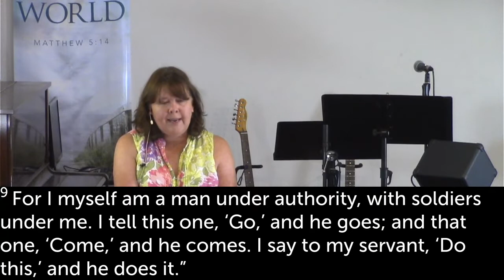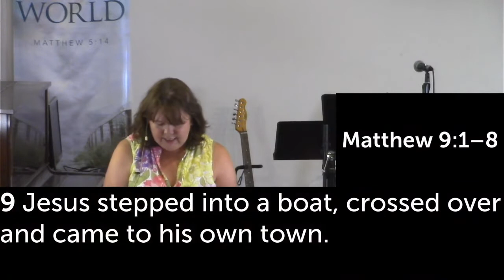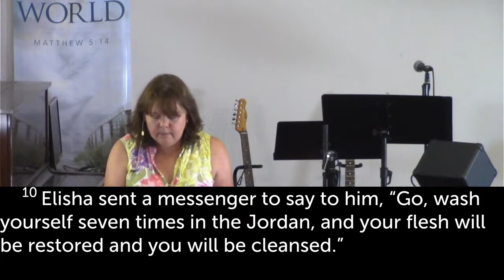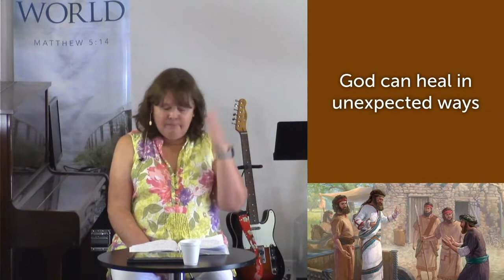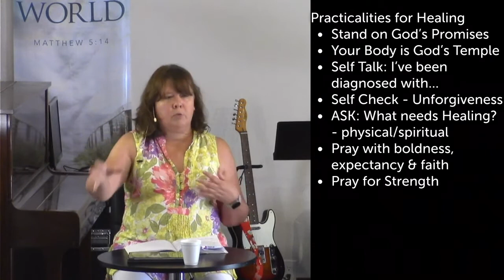Christian Healing. Balanced and Bold! Acts 3:1-10 DiveDeepTogether Pastor Tamara Durica of the WELL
A balanced and bold look at what the Bible teaches on healing.